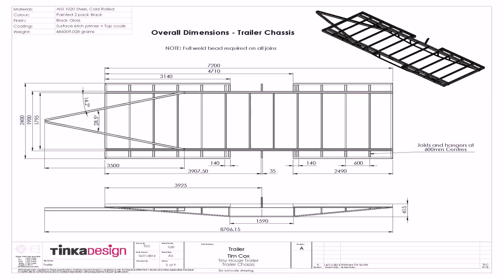Buy Car NY 5% DP